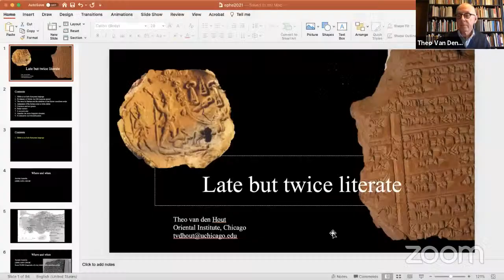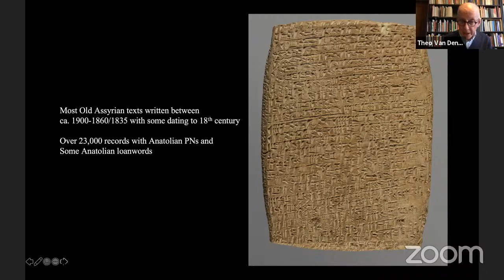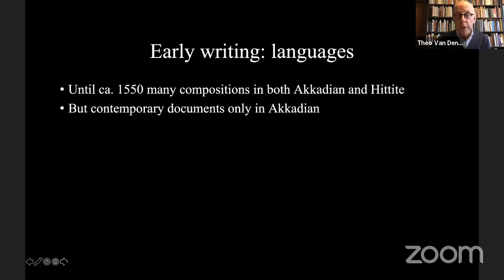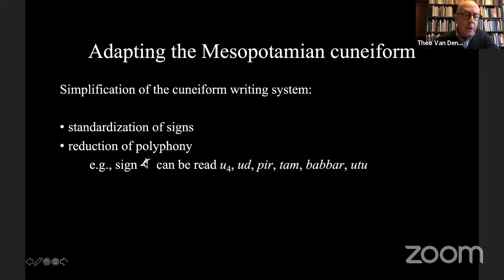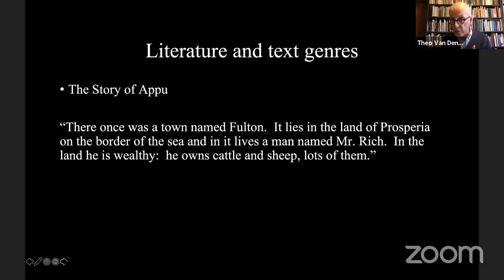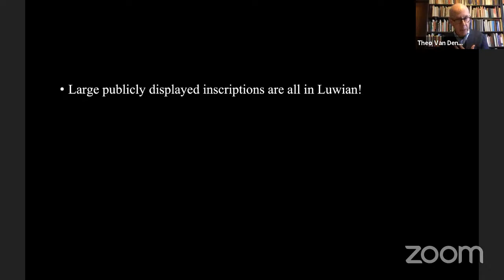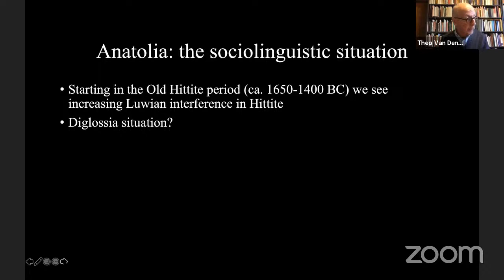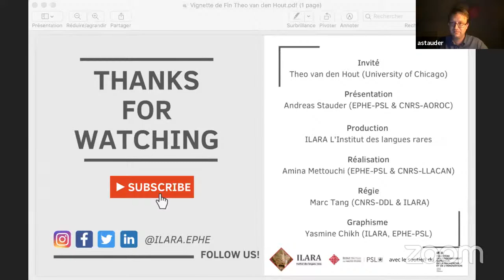Writing and Reading in Hittite Anatolia 1650-1200 BC - Theo van den Hout - Invitations | ILARA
Although being part of the ancient Near Eastern world where cuneiform script had developed, the Anatolians nevertheless seem to have been slow in adopting it. Why was this? What hurdles did they face when adapting the script to their Indo-European language, Hittite? And why, once they had embraced it, did they still develop their own indigenous ‘hieroglyphic’ script?
Pr. van den Hout will discuss these and other as fascinating questions, in his presentation on Hittite, the oldest known Indo-European language.

Bien que faisant partie du Proche-Orient ancien, où l'écriture cunéiforme s'était développée et avait été largement utilisée depuis le début du troisième millénaire, les Anatoliens semblent néanmoins avoir mis du temps à l’adopter. Pourquoi donc ? Quels obstacles ont-ils rencontrés lors de l'adaptation de cette écriture à leur langue indo-européenne, le hittite ? Et pourquoi, une fois qu’ils l’ont adopté, ont-ils encore développé leur propre écriture «hiéroglyphique» autochtone ?
Pr. van den Hout abordera ces questions, et d'autres tout aussi passionnantes, lors de son exposé sur le hittite, la plus ancienne langue indo-européenne connue.

English/French description below (Description en français/anglais ci-dessous)

(English)
Theo van den Hout received his PhD in Hittite and Anatolian Languages from the University of Amsterdam in 1989 after a BA and MA in Classics, Comparative Indo-European Linguistics, and Anatolian Studies at both Leiden and Amsterdam.  Currently he is the Arthur and Joann Rasmussen Professor of Western Civilization and of Hittite and Anatolian Languages at the Oriental Institute of the University of Chicago, and chief-editor of the Chicago Hittite Dictionary (CHD).  He is the author of several books, most recently The Elements of Hittite (Cambridge UP 2011) and many articles.  His latest book A History of Hittite Literacy. Writing and Reading in Late Bronze Age Anatolia 1650-200 bc (Cambridge University Press) is expected to be out in December 2020/January 2021.  For a full listing of publications go Theo is a corresponding member of the Royal Dutch Academy of Arts and Sciences, a 2016 Fellow of the John Simon Guggenheim Memorial Foundation as well as a Senior Fellow at the Institute for the Study of the Ancient World at New York University.

While interested in all aspects of Late Bronze and Iron Age Anatolia his recent personal interests have been ancient record management, literacy and writing, and lately he has developed an interest in visual culture in Hittite society.

(français)
Theo van den Hout a obtenu son doctorat en langues hittite et anatoliennes à l'Université d'Amsterdam en 1989 après un BA et une maîtrise d'études classiques, en linguistique indo-européenne comparée et en études anatoliennes à Leyde et Amsterdam. Il est actuellement Professeur Arthur et Joann Rasmussen de civilisation occidentale et de langues hittite et anatoliennes à l'Oriental Institute de l'Université de Chicago, et rédacteur en chef du Chicago Hittite Dictionary (CHD). Il est l'auteur de plusieurs ouvrages, dont le plus récent est The Elements of Hittite (Cambridge UP 2011), et de nombreux articles. Son dernier livre A History of Hittite Literacy: Writing and Reading in Late Bronze Age Anatolia 1650-200 BC (Cambridge University Press) devrait paraître en décembre 2020 / janvier 2021. Pour une liste complète de ses publications, allez

Theo van den Hout est membre correspondant de la Royal Dutch Academy of Arts and Sciences, Fellow 2016 de la John Simon Guggenheim Memorial Foundation ainsi que Senior Fellow à l'Institute for the Study of the Ancient World de l'Université de New York.

Tout en s'intéressant à tous les aspects de l'Anatolie de l'Âge du Bronze tardif et de l'Âge du Fer, ses intérêts personnels se sont également portés sur la gestion de documents anciens, la culture écrite, et l'écriture; il a récemment développé un intérêt particulier pour la culture visuelle dans la société hittite.